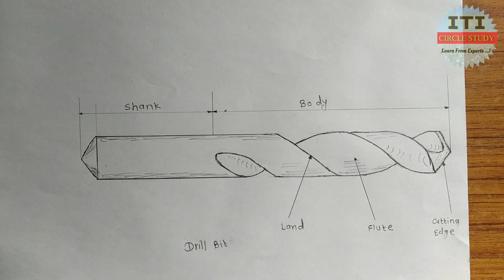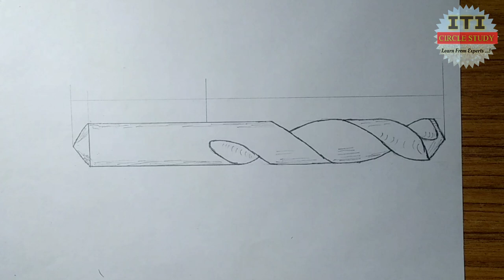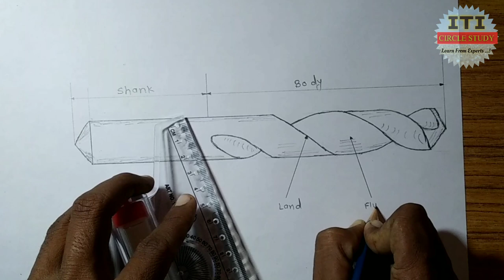Drill Bit Free hand sketch Draw step by step drill bit very simple and easy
ITI CIRCLE STUDY

In this video you learn how to draw drill bit free hand sketch step by step very simple and easy

ITI CIRCLE STUDY
How to draw V Block V Block drawing step by step free hand sketch

In this video you learn how to draw V Block step by step free hand sketch draw very simple and easy Method

How to draw bench Vice
How to draw pipe vice
How to draw hack sawframe
How to draw Screw driver
Third angle projection isometric view Orthographic projection
Isometric drawing
Orthographic drawing
Problem of hexagonal pyramid of projection of solid
Free Hand Sketching Engineering Drawing
Free Hand Sketching of Ball peen Hammer Cross peen hammer
v block  vice tool post scriber spanner plier
Nuts and Bolts Drawing